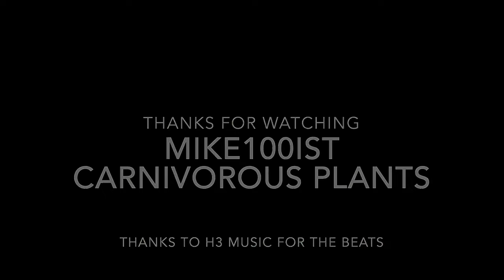Drosera filiformis seeds, Paleacea‘Giant gemmae 1 year update and Capensis part 2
Drosera filiformis seeds and Drosera Paleacea ‘Giant gemmae 1 year update. Seeds were planted in late October of 2021. Here are various clips through out the year as it grows. The drosera filiformis is going into a dormant stage very soon for the winter. Also, a few drosera Capensis are shown.
Part 2
More videos coming soon. All videos on this channel are owned by Mike100ist. Thanks to H3 music for the beats awesome channel